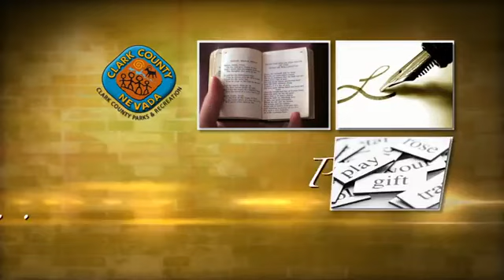Clark County Poet Laureate Presents Ilakkiya Suresh